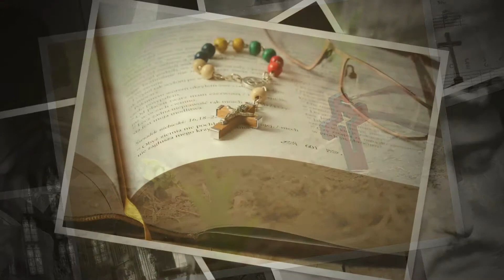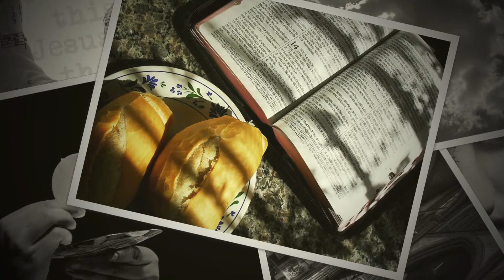Jarmo Oksanen - Rukous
Runo: Annikki Tuomi. Sävel ja laulu: Jarmo Oksanen
Toteutus: Jani Utriainen

Kuvat: Pixabay